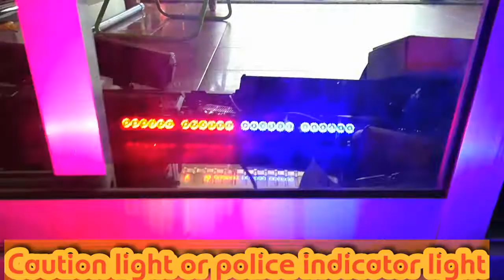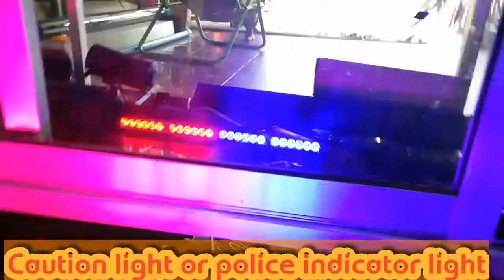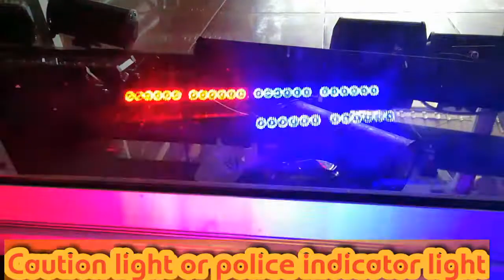Police indicator light or caution light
lengths=40cm